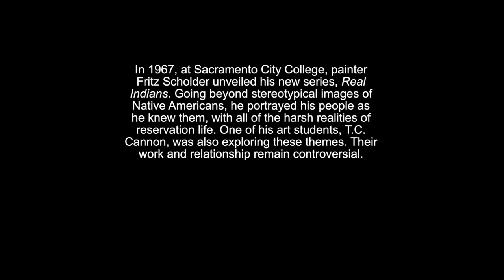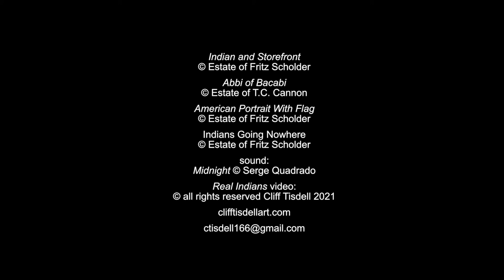Real Indians, Talking Art Series_DOROT 2021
register for REAL INDIANS, a DOROT live zoom event, Oct 1, 12:00-1:30 PM:

Real Indians is an original art talk by artist Cliff Tisdell that explores the work of painters Fritz Scholder and T.C. Cannon and is part of a series of lectures on the arts by Mr. Tisdell.

author's error: Fritz Scholder's Real Indians paintings first appeared in Santa Fe NM, not in Sacramento CA. Mr. Scholder did attend college in Sacramento in the 1950s.